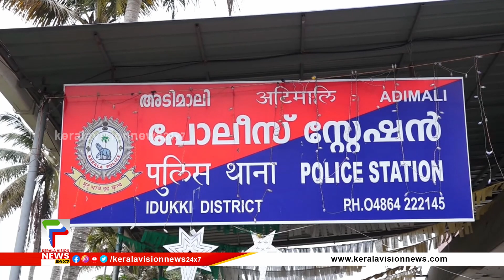സംസ്ഥാനത്ത് പക്ഷിപ്പനി സ്ഥിരീകരിച്ച സാഹചര്യത്തില്‍ ആരോഗ്യ വകുപ്പിന്റെ ജാഗ്രതാ നിര്‍ദേശം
സംസ്ഥാനത്ത് പക്ഷിപ്പനി സ്ഥിരീകരിച്ച സാഹചര്യത്തില്‍ ജില്ലകള്‍ക്ക് ആരോഗ്യ വകുപ്പിന്റെ  ജാഗ്രതാ നിര്‍ദേശം. ആരോഗ്യ വകുപ്പ് നല്‍കുന്ന മാര്‍ഗനിര്‍ദേശങ്ങള്‍ എല്ലാവരും പാലിക്കണം. രോഗബാധിത പ്രദേശങ്ങളിലുള്ളവരിലെ പനിയും മറ്റ് രോഗലക്ഷണങ്ങളും ആരോഗ്യ വകുപ്പ് പ്രത്യേകം നിരീക്ഷണം നടത്തുന്നുണ്ട്. ഈ പ്രദേശങ്ങളിലുള്ളവര്‍ക്ക് ശ്വാസകോശ സംബന്ധമായ ബുദ്ധിമുട്ടുകളുണ്ടായാല്‍ ഡോക്ടറെ അറിയിക്കേണ്ടതാണ്.

About COA